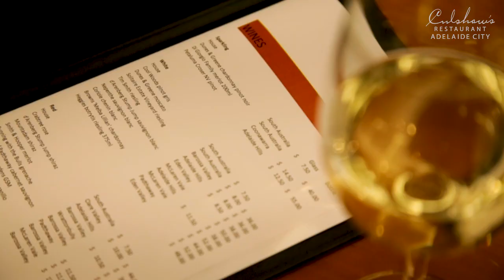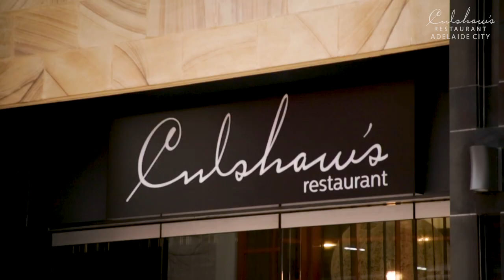Culshaw's Restaurant - Modern Australian Cuisine - South Australian Wine List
Inspired by the amazing local produce of the Adelaide region, our menus showcase the changing seasons in carefully created dishes by Head Chef Matthew Inkley and team.

The finest seasonal South Australian produce and native Australian ingredients to create a fresh and modern Australian menu. Culshaw's Restaurant menu includes mouth-watering perennial favourites such as, ‘Hop, Snap & Swim’ – chargrilled ‘Paroo’ kangaroo fillet, sweet & sour crocodile ribs and oven roasted NT barramundi with Tarte Tatin and kipfler potatoes.

To top it off, pair the scrumptious food with a delicious drop from our 100% South Australian wine list.